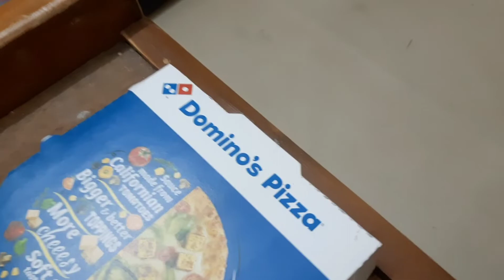কেন আমরা ব্যাঙ্গালোর ছেড়ে দিলাম? শেষবারের মতো ব্যাঙ্গালোরের বাড়িতে 😪Animesh in Bangalore